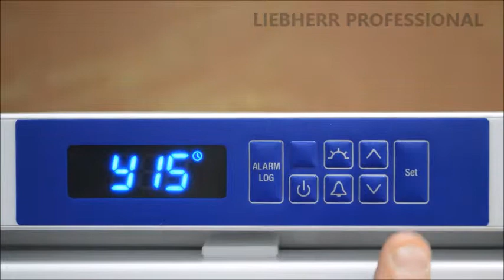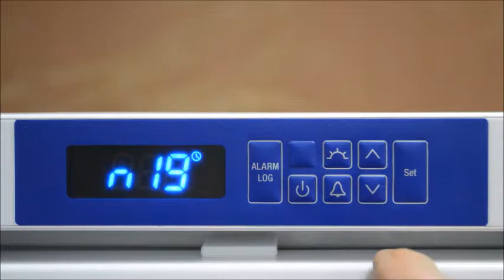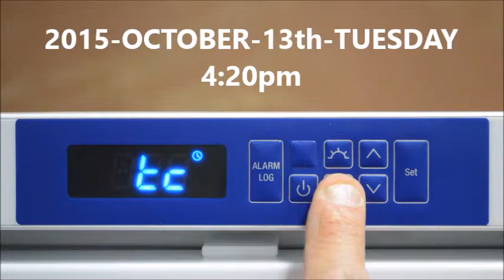Liebherr Professional Laboratory Refrigeration - Setting Real Time Clock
Demonstration of how to set the real time clock on Liebherr laboratory refrigerators and freezers with Compact controllers. This is essential to ensure recorded alarm data has the correct date and time.